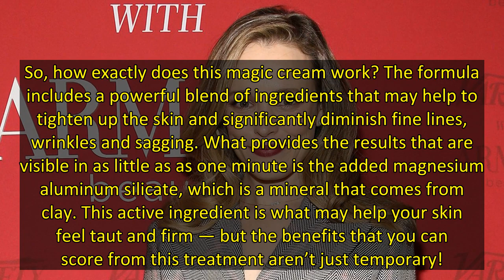Shoppers Say This ‘Instant’ Lifting Cream Actually Does Work That Fast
Let’s face facts: When we buy a skincare product that promises quick results, we often wind up disappointed. Either effects take longer that expected or the treatment doesn’t end up translating to our skin — so these days, we’re a bit weary when we come across a product that supposedly works instantly.
The truth is that we can never know how a particular serum or cream will react for